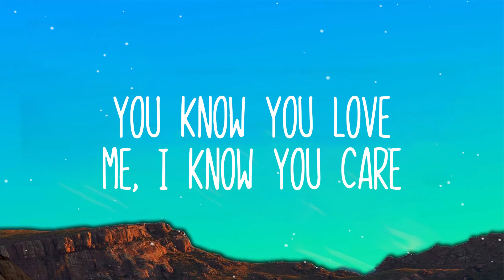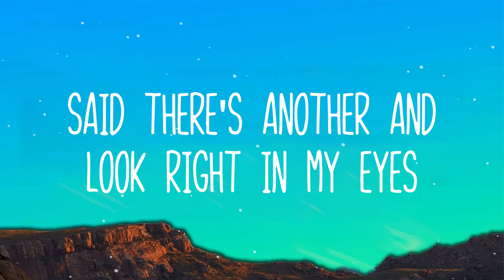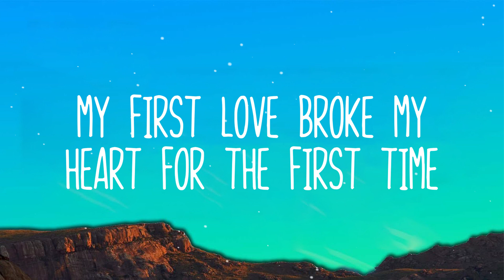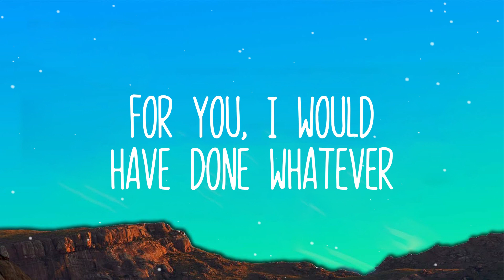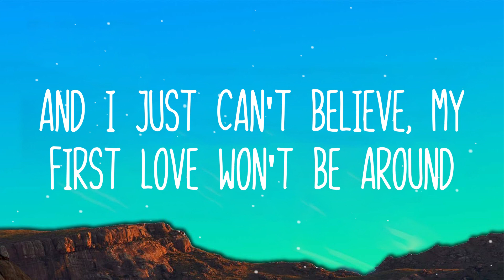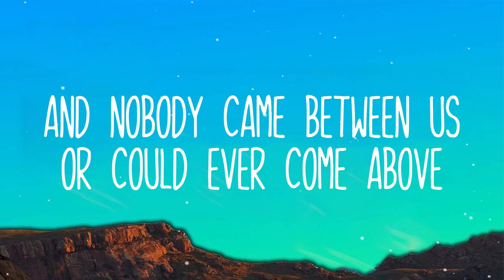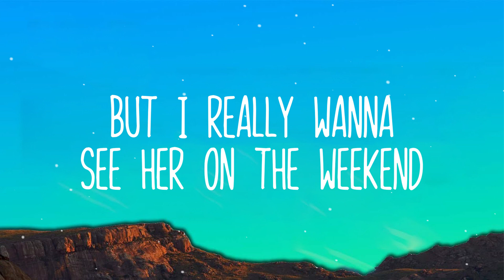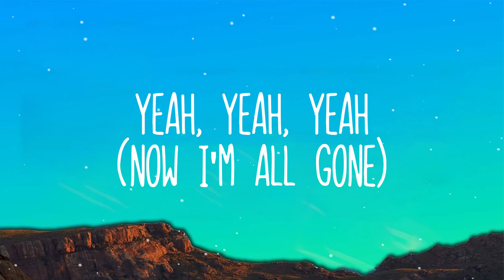Justin Bieber Baby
{Lyrics} 🧚

Ohhh ah
Ohhh ah
Ohhhh aaahhh

I'm gone